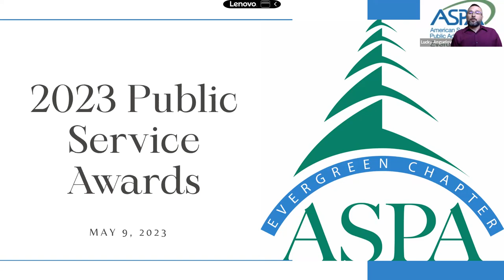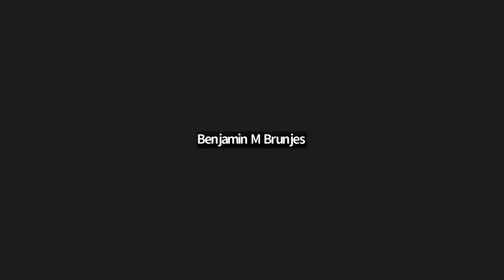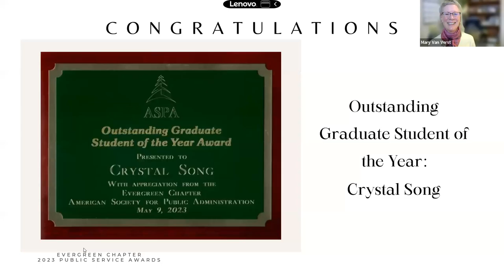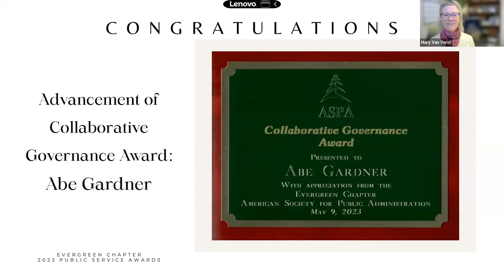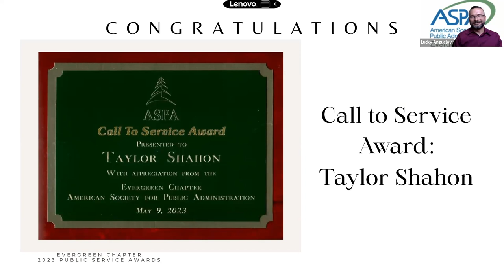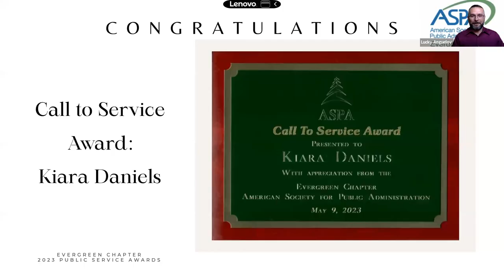2023 Public Service Awards: Evergreen Chapter ASPA